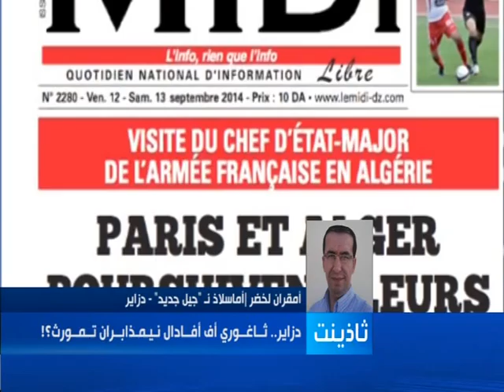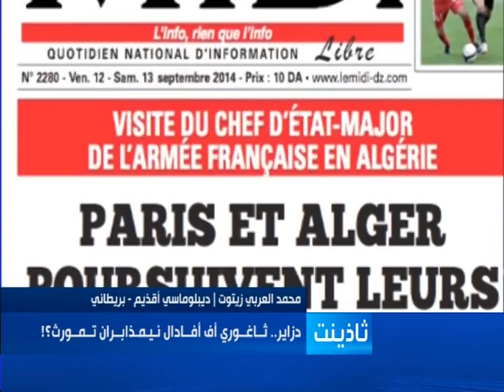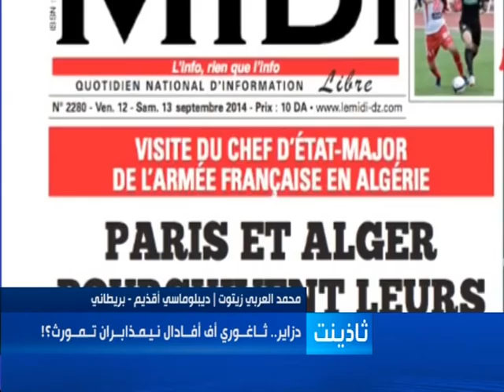hadath 14 09 14